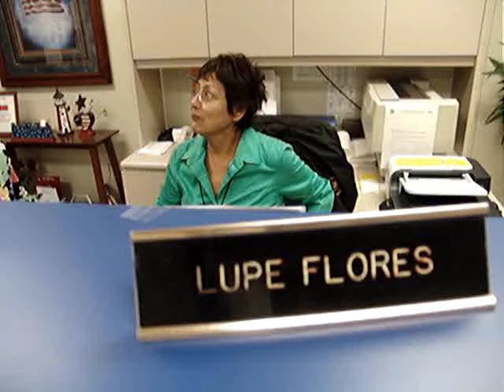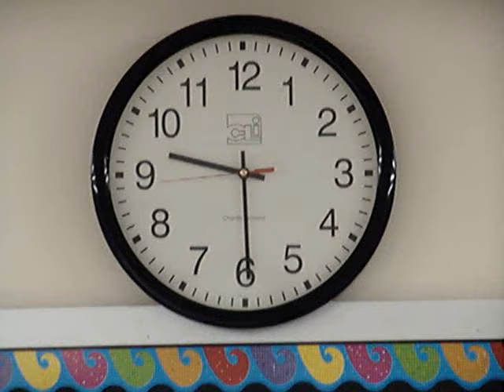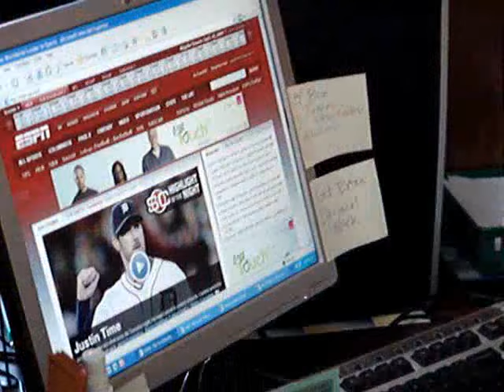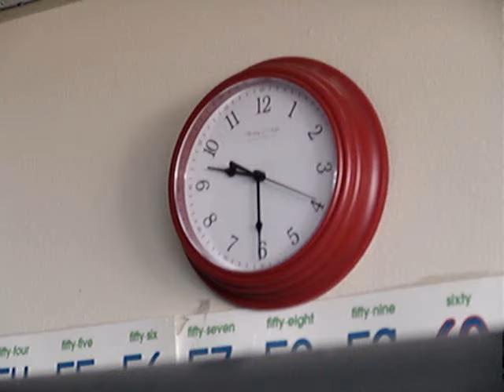9:30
Attendance MUST be taken by 9:30- no if's, and's and but's or other teacher excuses.